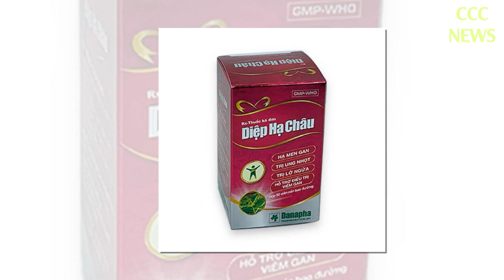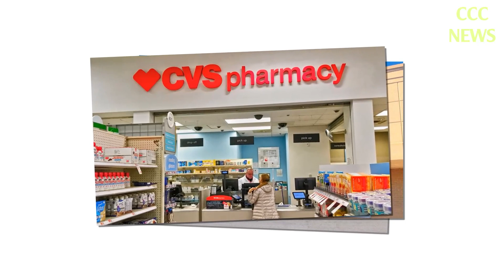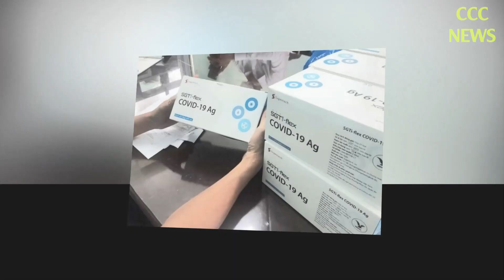🛑 TIN TỨC MỚI NHẤT COVID-19 CHIỀU 25/12: Tin Tức Nóng Về Dịch Covid-19 Hôm Nay